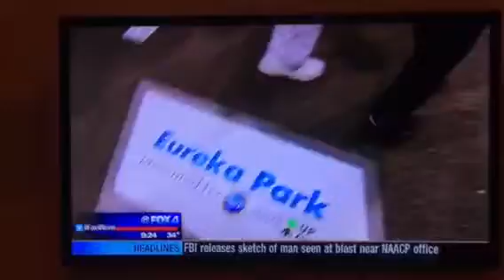Me & Cheri on TV